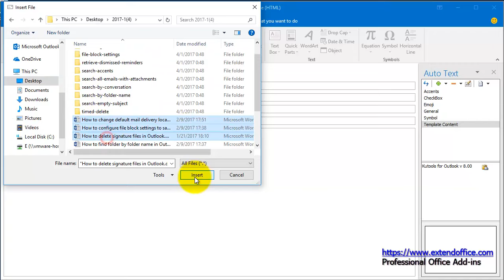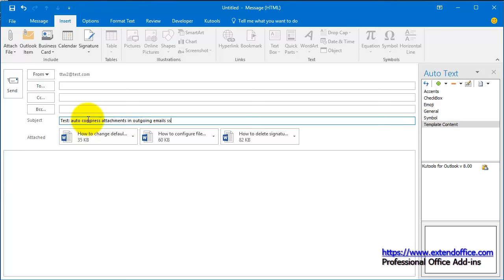How to reduce attachments' size when sending emails in Outlook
If attachments are too large in emails, it will take some time to send these emails in Outlook. To avoid this situation, some users need to reduce the attachments’ size when sending emails. And this article will introduce a couple of solutions: